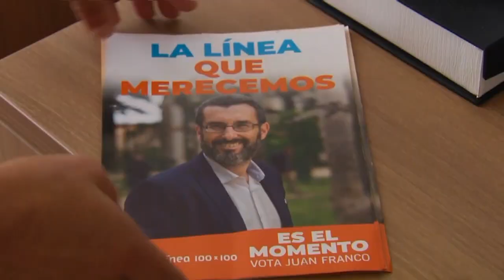CÁDIZ | EL ALCALDE DE LA LÍNEA ENTIENDE QUE EL PACTO TIENE QUE "IR MÁS ALLÁ" Y "SER TRANSVERSAL"